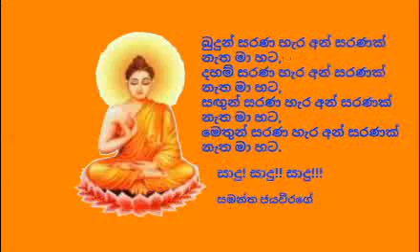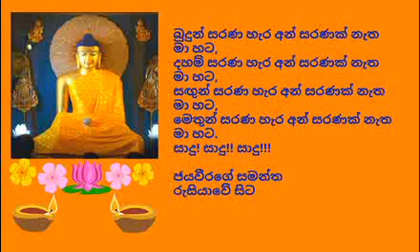Ven Wennawaththe Rathanajothi Thero 2018 03 20 08 00 වෙන්නවත්තේ රතනජෝති ස්වාමීන්වහන්සේ SLBC Guw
අද, 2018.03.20 දින (අඟහරුවාදා) ගුවන්විදුලි සංස්ථාවේ ස්වදේශීය සේවය ඔස්සේ විකාශනය කරන ලද පෙ.ව. 08.00 ධර්මානුශාසනාව පවත්වා වදාළේ,​ දෙකටන, නාමළුව, පුරාණ විහාරාධිකාරී, විශ්ව කීර්ති ශ්‍රී, ධම්ම භානී, ශාස්ත්‍රපති, විද්‍යා විශාරද, අවසරයි, වෙන්නවත්තේ රතනජෝති ස්වාමීන්වහන්සේ විසිනි.

භාග්‍යවතුන් වහන්සේ විසින් "තේනකෝ පන සමයේන ආයස්මා තිස්සෝ"... යනාදී වශයෙන් තිස්ස හාමුදුරුවන් වහන්සේ අරභයා දේශනා කරන ලද, සං.,නි., ඛන්ධක සං., ථෙර වග්ගයෙහි, තිස්ස සූත්‍රයේ එන ඒ උතුම් ගාථා රත්නය ඇසුරින් "ජීවිතය පිළිබඳව කුමන ආකාරයෙන් බැලිය යතුදැයි" මනාව පහදා දෙමින් පවත්වන ලද​ ​ඒ උතුම් ධර්මානුශාසනාව අසා ඒ අනුව සිත් මෙහෙයවමින් මෙලොවින් පරළොවට ගෙනයන මිණිමුතු රැස්කරගන්නට ධර්මයට සමීප (උපාසක) ඔබ අප්‍රමාදී වේවා!!!

ජයවීරගේ සමන්ත
රුසියාවේ සිට